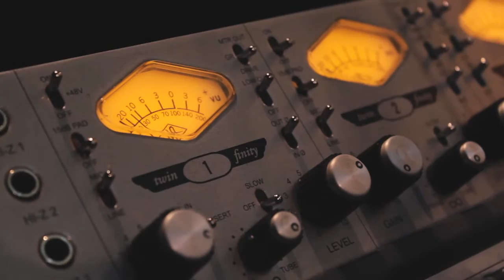Voy siguiendo tu amor (Espíritu Nuevo) Patty Gleason